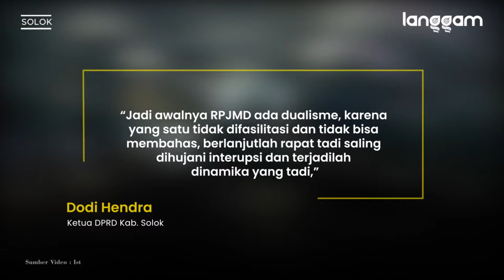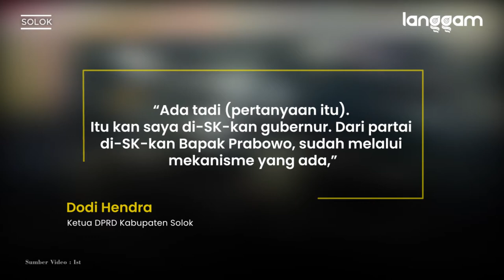DPRD KABUPATEN SOLOK RICUH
Sidang Paripurna Pembahasan Ranperda Rencana Pembangunan Jangka Menengah Daerah (RPJMD) Kabupaten Solok berujung ricuh. Kericuhan dipicu dualisme tentang agenda pembahasan RPJMD dan pertanyaan tentang status Ketua DPRD.